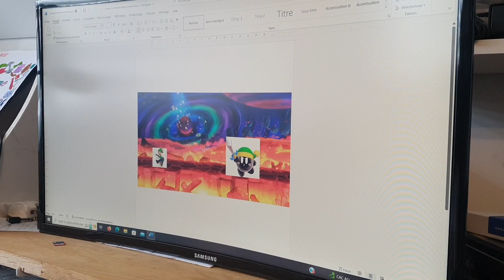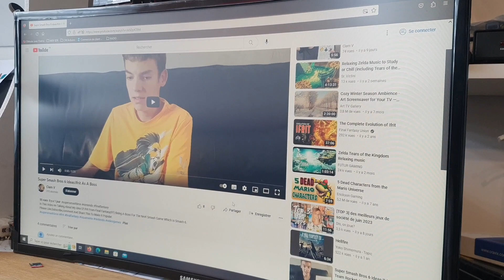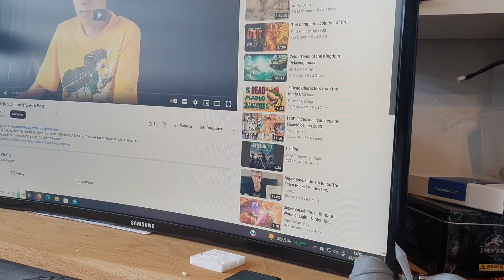Tutorial:How to Make A Boss Idea For Smash 6?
How To Make Boss Idea For Smash 6?
1:Create The Attacks Of The Boss
2:Search A Photo Of A Boss
3:Search Or Create A Stage For The Boss Battle,Add The Fighter And The Boss In What Directions, it Depends On What Game Of Origin The Boss Appears.
4:Search A Music For A Boss Battle Downloading It Into Youtube To MP3.
5:Choose What Fighter Who Fights The Boss In Classic Mode.
6:Make The Boss Idea For Smash 6 Video Post It.